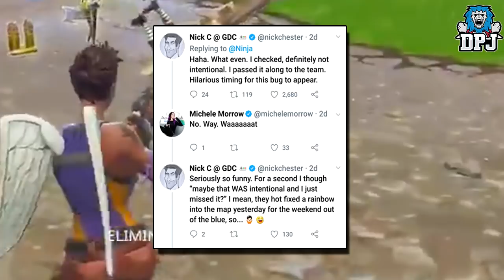Fortnite News - NINJA EARNS 500k A Month?! - Leprechaun Glitch Bug, Solo Blitz Mode & More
In this Fortnite news video we cover recent glitchs & speculate on how much Ninja earns per month playing Fortnite!